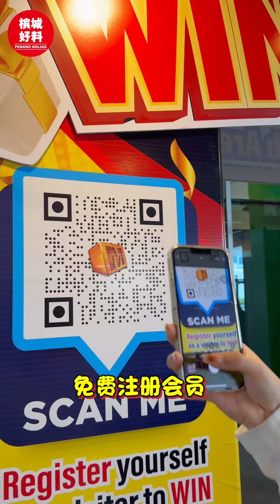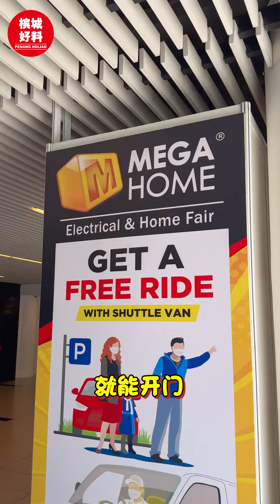【MEGAHOME 家具与电器展年终大促销🥳全场折扣高达70%‼️】| 槟城好料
最后通知！槟城最大型的电器与家具展只剩下最后两天啦🔥～地点就在SPICE Arena (PISA)！这次的展览将给你带来无数的折扣和惊人的特价优惠，绝对让你购物心满意足！😎 千万别让这么给力的好康从你指尖溜走咯！
❤现场拥有超过500个品牌，无论你需要家私、电器、厨房用品、厨房橱柜、地板、窗帘、壁纸、净水器等等，通通应有尽有！更令人振奋的是，全场拥有折扣高达70%😍！
免费注册成为会员，现场还有更多好康等着你🙌🏼
✅ 注册即可参与Scan & Win抽奖活动
✅ 免费获得500M Points
✅ 早鸟优惠价折扣高达60%
✅ 每日首100位获得RM200早鸟折扣礼券
✅ 场内消费可累计点数换取丰富奖品
*T&C Apply
🚘老人家🧓🏻、行动不便或是车子停太远也不必担心，他们很贴心的提供Shuttle Van专车载送🫶🏻
不再需要四处奔波寻找家居产品！Megahome Electrical & Home Fair 为你提供一站式购物体验👍🏻🛍
欲了解更多详情请浏览👇🏼
面书：Megahome
【Megahome Electrical & Home Fair】
日期：03/11/2023 (星期五) - 05/11/2023 (星期日)
时间：11AM - 9PM
地点：SPICE ARENA, Penang (PISA)
地址：108, Jalan Tun Dr Awang, Bayan Baru, 11900 Bayan Lepas, Penang

好料来咯！